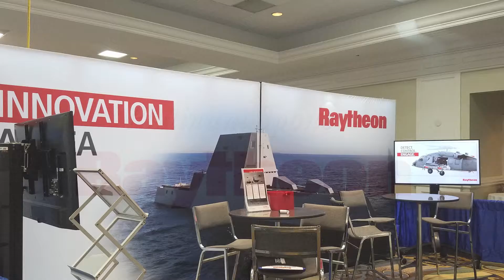DID 2016 - Raytheon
Defense Innovation Days hosted by the Southeastern New England Defense Industry Alliance (SENEDIA) August 29-31, 2016,  This segment features Platinum Sponsor, Raytheon.